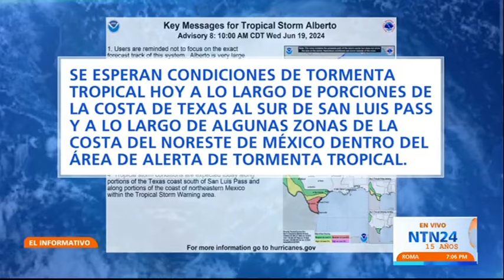Tormenta Tropical Alberto se formó en el Golfo de México y tocará tierra en el estado de Tamaulipas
Este miércoles se formó en el Golfo de México, la tormenta tropical Alberto, el primer fenómeno de la temporada de huracanes del 2024 en el Atlántico.

Se prevé que Alberto con vientos entre 50 y 90 kilómetros por hora ingrese a tierra por el estado mexicano de Tamaulipas durante la noche de este miércoles o a primeras horas del jueves.

El fenómeno, acompañado de fuertes lluvias, podría dejar inundaciones costeras. El impacto de los vientos se extiende al centro de México y se estima que 20 estados mexicanos se vean afectados.